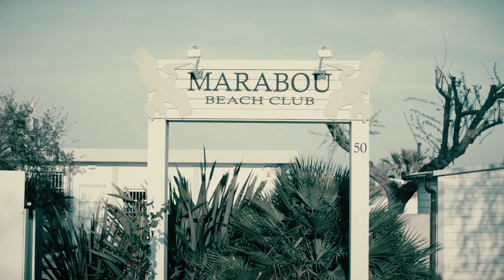Promo A Cena con Qualcuno 2017 - B. MARABOU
Torna per la quarta edizione A Cena con Qualcuno.

Quest'anno si sposta al bagno MARABOU di Marina di Ravenna

viale delle Nazioni 286
tel 0544/1950554 / infomarabou.it

E’ GRADITA E CONSIGLIATA LA PRENOTAZIONE
la cena è alle ore 20.30 e propone tre menu VEGAN CARNE e PESCE (piatto unico con contorno, acqua e caffè e coperto)

il concerto è ad ingresso gratuito e comincia alle 21.45

è sempre consigliata e gradita la prenotazione /

A CENA CON QUALCUNO 2017 quarta edizione
convivio artistico balneare
ovvero cena e spettacoli al mare

tutti i MERCOLEDI dal 14 GIUGNO al 30 AGOSTO

presso BAGNO MARABOU - Marina di Ravenna